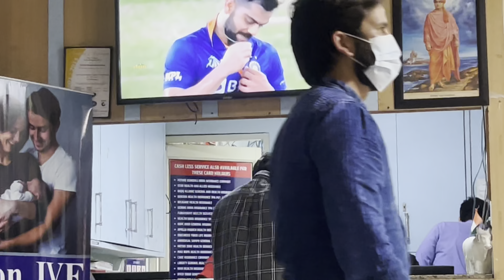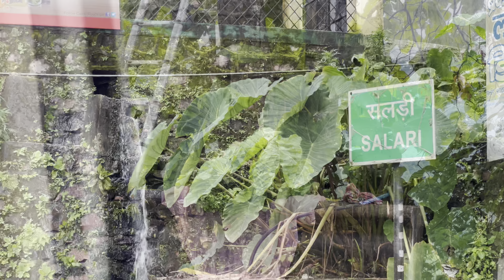Haldwani Hospital में मिले Subscriber जिन्होंने बहुत Help करी ! Poonam Bisht ! Daily Vlog!